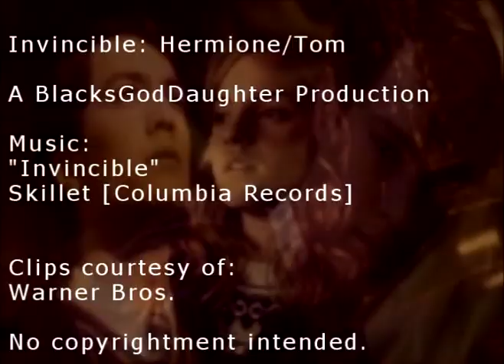Invincible: Tom/Hermione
*Won third place in Susany131's Harry Potter/Couples Contest.

I believe the story is pretty much self explanatory, but in case you don't understand I'll say this quickly. Lord Voldemort wants Hermione dead, so he risks his Horcrux (Tom Riddle), sends it back in time, erasing the old Tom and tries to kill her that way. But, instead he falls in love with her, and when it's time to kill her; he can't bring himself to do it. So, instead he kills someone else, not knowing that Lord Voldemort would realize it (seeing as LV and TR are the same person). And, years later, Lord Voldemort is affected by this change in his younger self. He's now in love with Hermione... I would type more, but for some odd reason youtube won't let me...

Song:
"Invincible" by Skillet